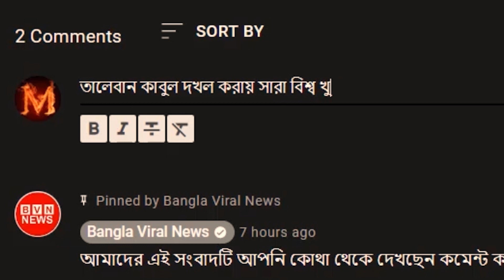আন্দোলনের নামে সহিংসতা করবেন না, বিএনপিকে কড়া হুংকার প্রধানমন্ত্রী শেখ হাসিনার !! bnp barishal news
Bangla Viral News is a news related channel. All news videos and bangla news live in this channel. Bangla News today is available here. bangla news today live in this channel. We also provide bangla news today somoy tv news. Bangla news 24 news is also in this channel. We cast also bangla news channel. Please see also our bangla news khabar, ajker bangla news, bangla news bd and bangla news bd today.